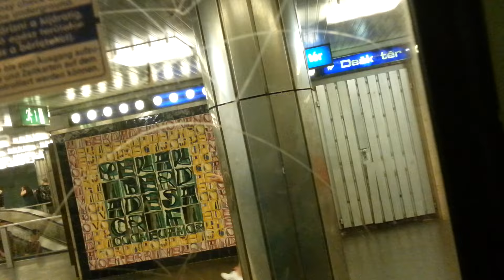UTAZÁS a 228-as EV3-mal Deák Ferenc Tér-Arany János utca (2017.07.17. 16:53:36)